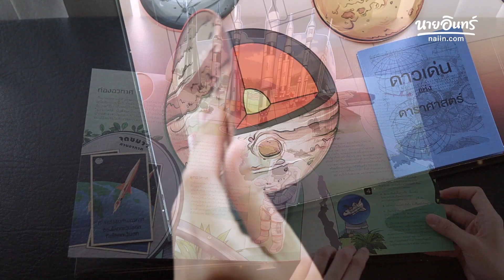หนึ่งวันในพิพิธภัณฑ์อวกาศ l ร้านนายอินทร์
👨‍🚀🌕 หนังสือ Pop-up นำเสนอเรื่องราวในอวกาศทุกอย่างที่เด็กๆควรรู้ ตั้งแต่ดาวเคราะห์และดาวฤกษ์ในระบบสุริยะ ดวงอาทิตย์และดวงจันทร์ กาแล็กซี่ทางช้างเผือกและกาแล็กซี่อื่นๆ เหตุการณ์ต่างๆที่เกิดขึ้นในอวกาศ เช่น ซูเปอร์โนว่า เนบิวล่า หลุมดำ ดาวเคราะห์น้อย และดาวหางการเดินทางสู่อวกาศ รวมทั้งการสำรวจดาวอังคาร พร้อมป๊อปอัปแถบเปิดและแถบดึงสุดตื่นตาตื่นใจมากมาย!

ผู้เขียน : Tom Adams
สำนักพิมพ์ : อมรินทร์คอมมิกส์
ราคา : 575.00 บาท
ราคาสมาชิก naiin.com : 517.50 บาท
👨‍🚀🌕 หนึ่งวันในพิพิธภัณฑ์อวกาศ